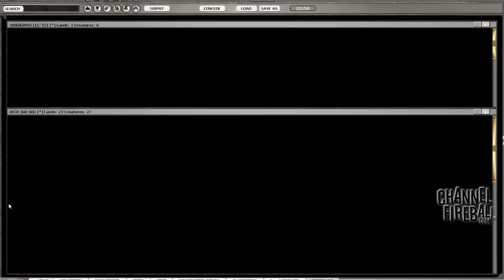Channel CalebD - Standard RG Aggro (Match 2, Game 1)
Caleb Durward battles a Standard even with Green/Red Aggro.